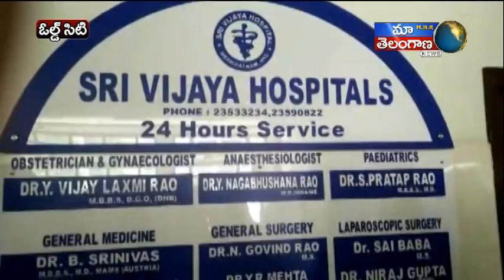VYAKTHI MRUTHI OLD CITY